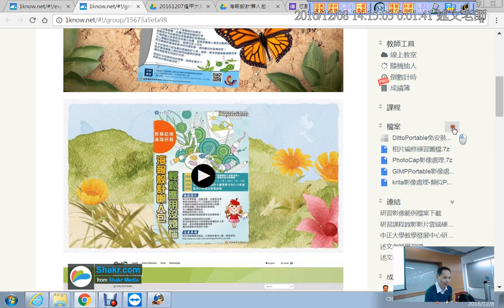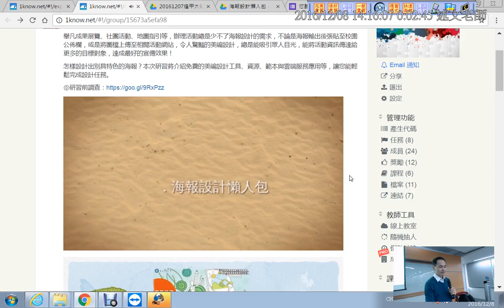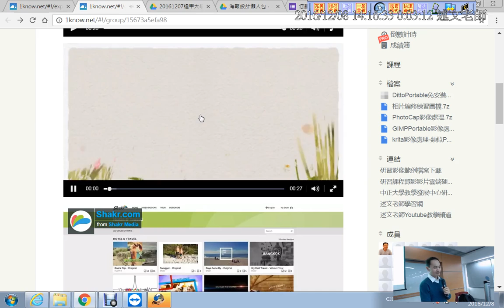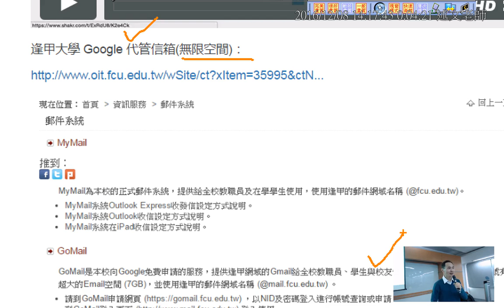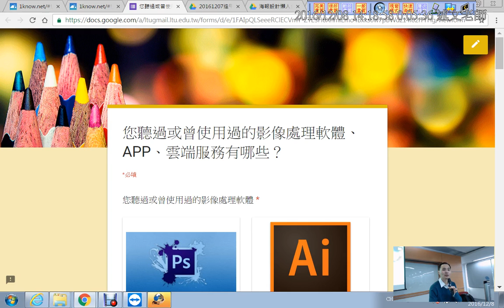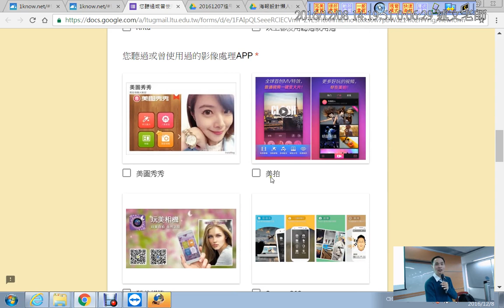02：研習課程介紹與研習前影像處理軟體經驗調查